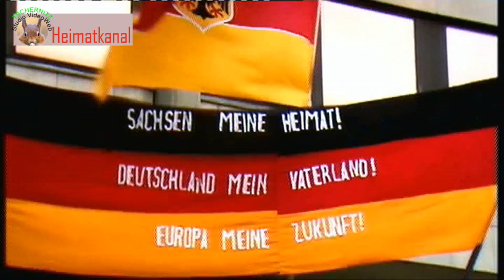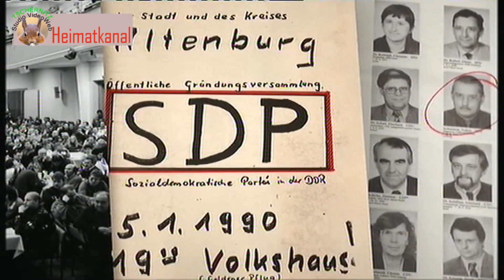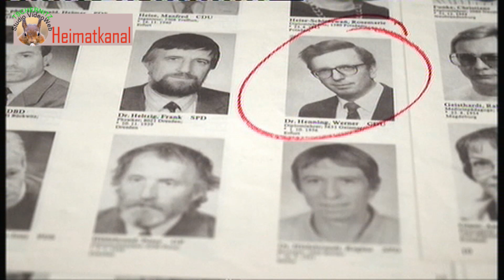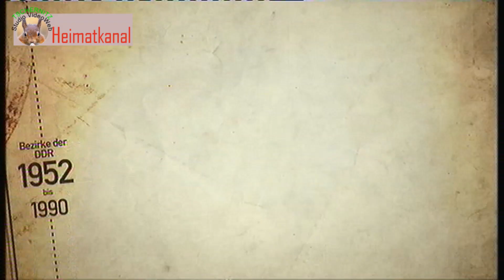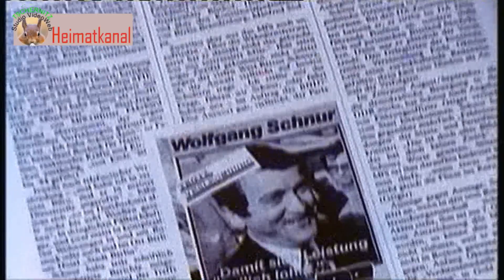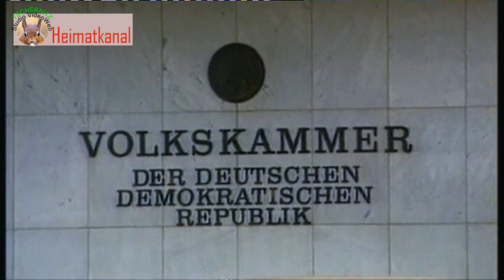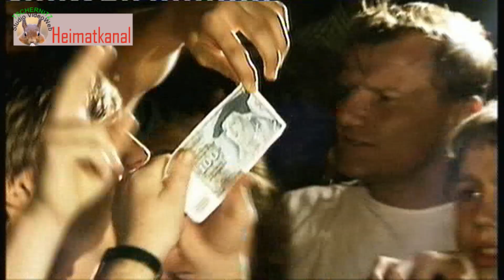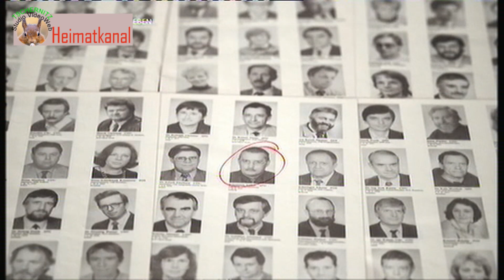Machtpoker um Mitteldeutschland Anfang Wende